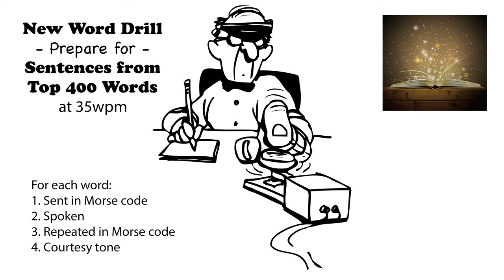Sentences from Top 400 Words - New Word Drill - 35wpm